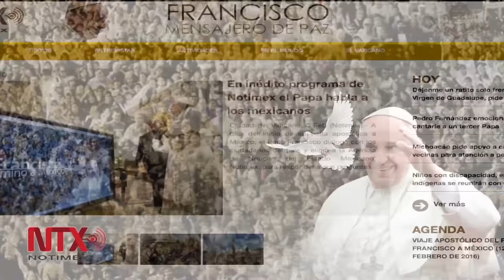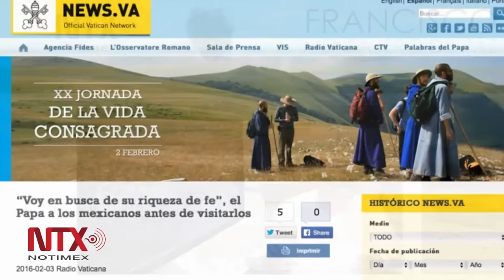En inédito programa de Notimex el Papa habla a los mexicanos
Las cuatro cápsulas y el programa especial de 37 minutos puede ser visto en la sección especial Francisco "mensajero de Paz" en el portal de Notimex